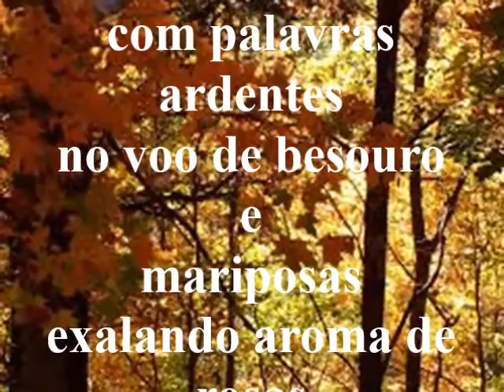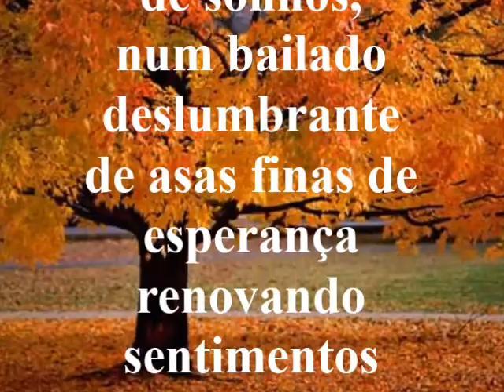Meu Filme Poesia